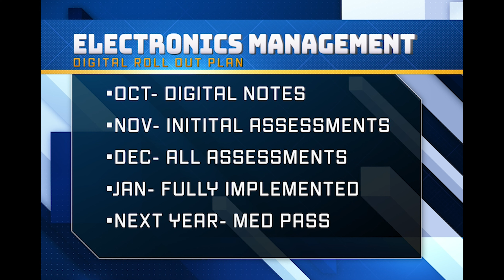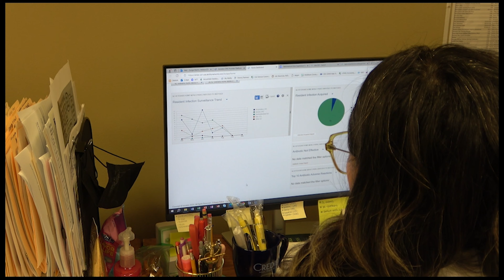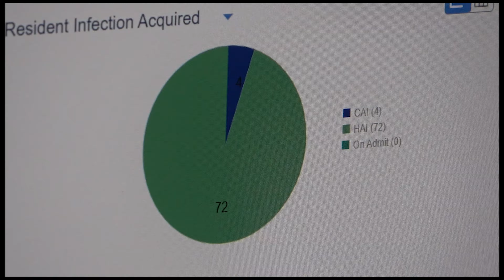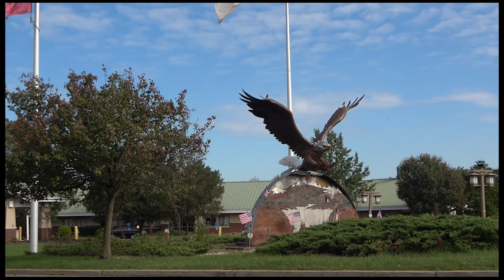Menlo Park ACEO Mike Yonatta - Electronic Records Management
Staff at the NJ Veterans Memorial Homes in Menlo Park, Paramus, and Vineland launched use of an Electronic Records Management system for key note-taking functions, a significant step in DMAVA's many ongoing initiatives to modernize the home's processes and improve the resident care.